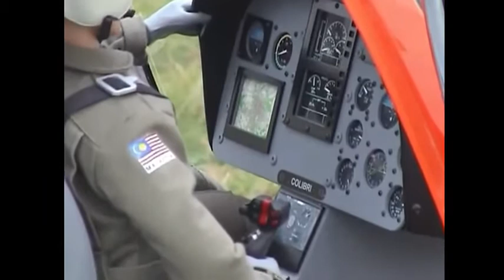Летающая копия вертолёта размером с человека